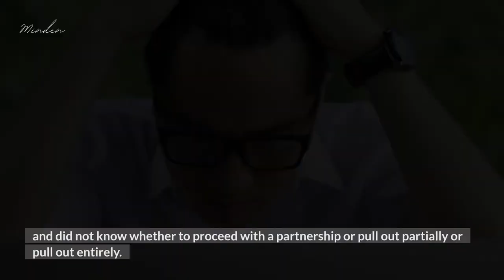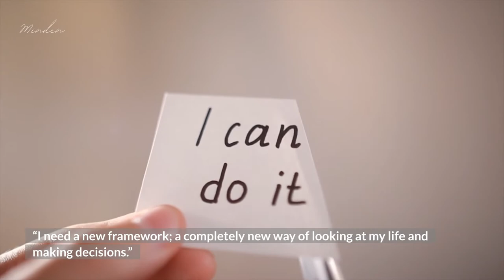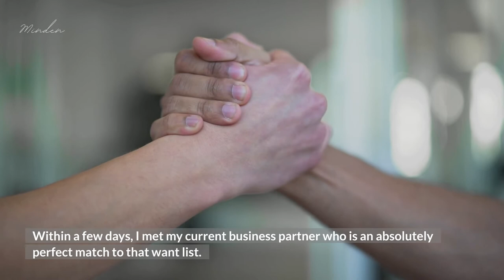Should You Follow Your Heart or Your Mind? (Emotions or Brain)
Have you ever asked yourself what should You follow? If You should follow your heart or Mind? And How to do decisions? based on your mind (brain) or heart (emotions)?
Then You should watch this video because here we have one nice example of how to deal with everyday decisions or even very important changes in your life!
We guarantee you, that the following advice in our video changes your life in a positive way and makes you less stressed.

Very Important to realize is that, it's same for every situation in your life- work, love, family, traveling, buying house or car, etc.